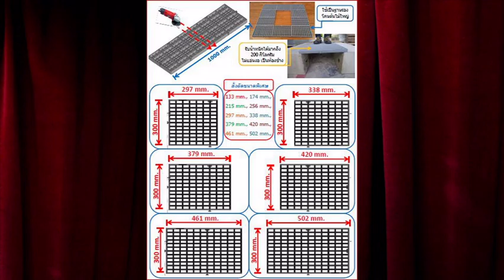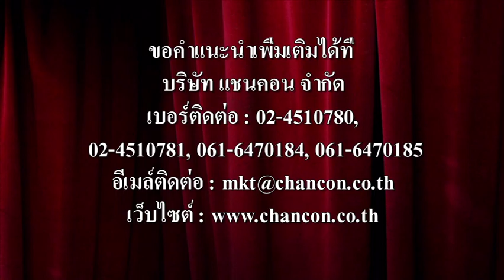ABS Overflow Swimming GRATING ตะแกรงระบายน้ำล้น